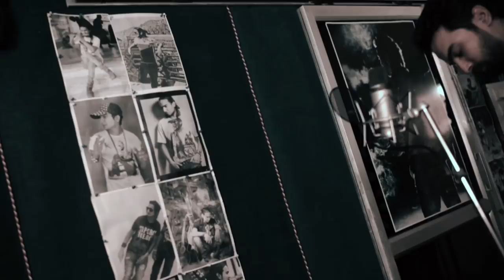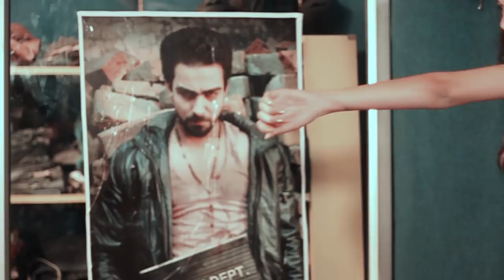FEROZ KHAN TUNE MERA DIL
Great work by Director & Editor - Chirag Gujral
Creative Head - Rohit Negi
Cinematographer - Rohit Rautela, Divyang Negi (Nicky)
Actor's - Sachin Bharti , Aditi Rajput , Swatie Puri , Pooja negi
Producer & Singer - Feroz Khan.